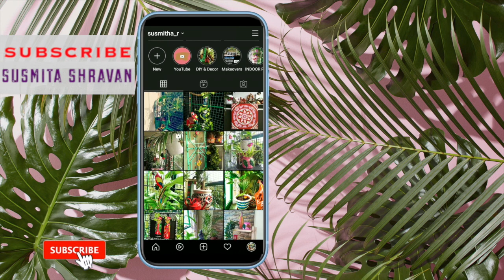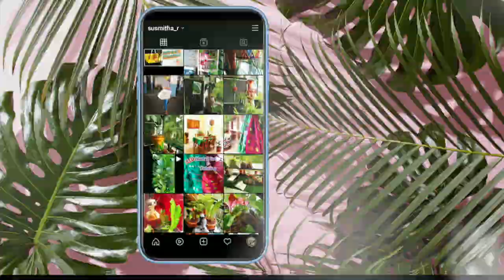TREE BRANCH CRAFT IDEAS | JUTE CRAFT WALL HANGING | AFFORDABLE HOME DECOR | DIY AND DECOR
Nature gives us, a lot of beautiful products; which can be recycled to create art pieces and decorate our homes in a budget. Start seeing beauty in every discarded natural item, we can create magic out of them. Here, I have used some tree branches, coconut shaft flowers, jute rope and kids dolls , to make this unique wall art. Try to make it and have fun.